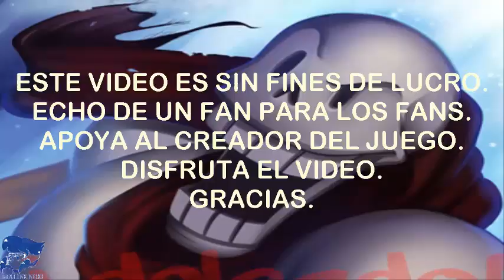HJAD-UNDERTALE pt-6 el puzzle mas complicado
hola que tal después de mucho ya empiezo de nuevo con los vídeos y espero mantener un ritmo con estos quiero ya terminar zelda a si que voy a subir mayor parte vídeos de zelda y ademas tengo un vídeo especial el cual estoy preparando y espero que les guste pero bueno yo los veo en el próximo vídeo adiós.